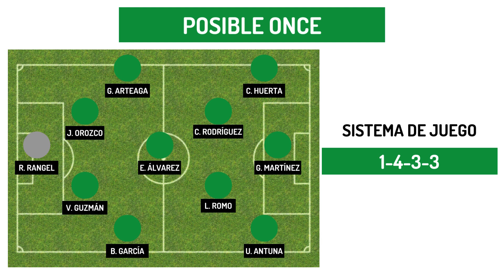Copa América 2024 | Selección de fútbol de México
La selección azteca regresará al máximo certamen de selecciones del fútbol sudamericano tras ocho años ya que su última participación fue en la edición 2019, en la cual fue eliminada en fase de grupos, y te presento la lista de veintiséis futbolistas escogidos por Jaime Lozano.

PORTEROS
Julio González - Pumas UNAM🇲🇽
Carlos Acevedo - Santos Laguna🇲🇽
Raúl Rangel - Guadalajara🇲🇽

DEFENSAS
César Montes - UD Almería🇪🇸
Johan Vásquez - Genoa CFC🇮🇹
Jesús Orozco - Guadalajara🇲🇽
Israel Reyes - América🇲🇽
Jorge Sánchez - Porto🇵🇹
Brian García - Toluca🇲🇽
Gerardo Arteaga - Monterrey🇲🇽
Bryan González - Pachuca🇲🇽

MEDIOCAMPISTAS
Edson Álvarez - West Ham Unted FC🏴󠁧󠁢󠁥󠁮󠁧󠁿
Luis Romo - Monterrey🇲🇽
Luis Chávez - FC Dinamo Moscú🇷🇺
Carlos Rodríguez - Cruz Azul🇲🇽
Orberlín Pineda - AEK Atenas🇬🇷
Érick Sánchez - Pachuca🇲🇽
Roberto Alvarado - Guadalajara🇲🇽

DELANTEROS
Uriel Antuna - Cruz Azul🇲🇽
Jordi Cardozo - Monterrey🇲🇽
Marcelo Flores - Pumas UNAM🇲🇽
César Huerta - Pumas UNAM🇲🇽
Alexis Vega - Toluca🇲🇽
Julián Quiñones🇨🇴 - América🇲🇽
Santiago Giménez🇦🇷 - Feyenoord Rotterdam🇳🇱
Guillermo Martínez - Pumas UNAM🇲🇽

ENTRENADOR: Jaime "Jimmy" Lozano